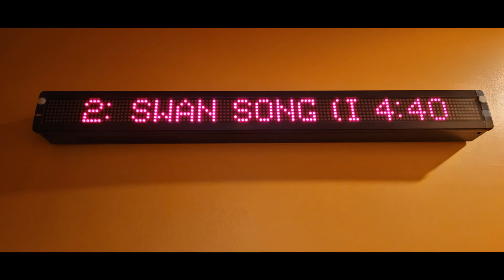Movie Review #404: Swan Song (2021-II)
I saw this movie on December 18th, 2021 at Mariemont Theatre in Mariemont Ohio in Auditorium 2. This is a 2021 movie distributed by Apple Original Films and Anonymous Content Films.